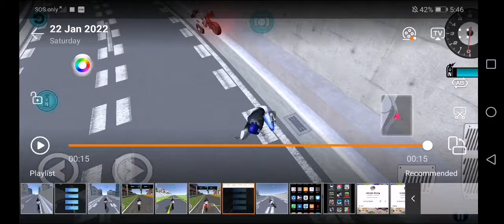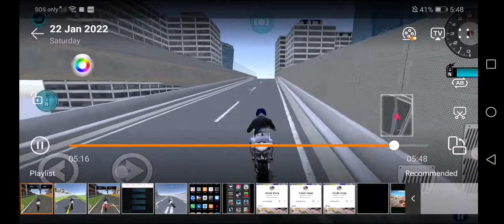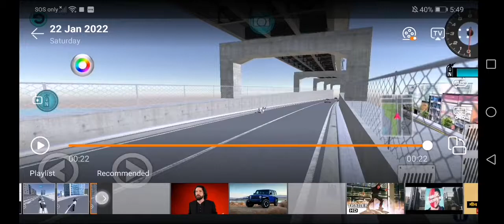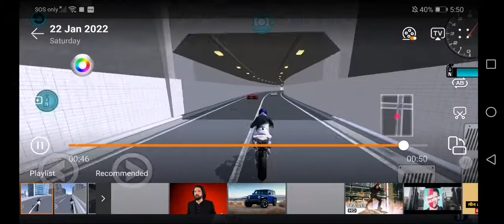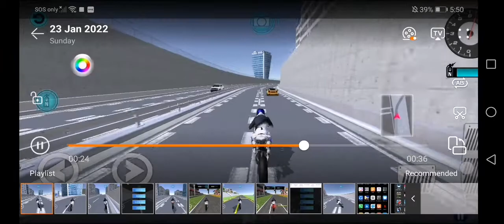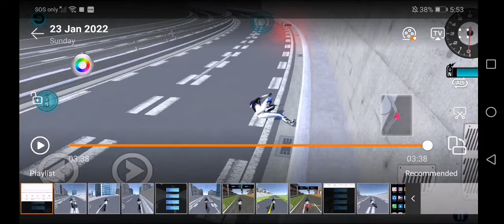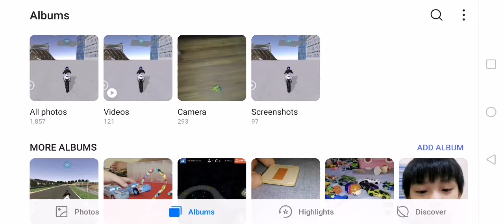Rating My 3D Driving Class Videos By How Cringe They Are